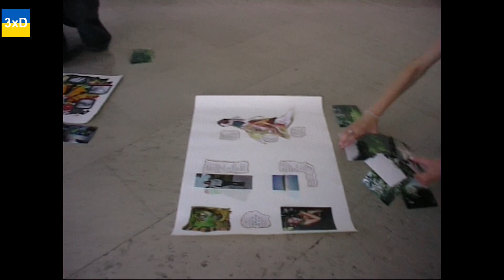Episode 1181: How to dress for the doctoral examination. June 5 / Year 3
Episode 1181: How to dress for the doctoral examination